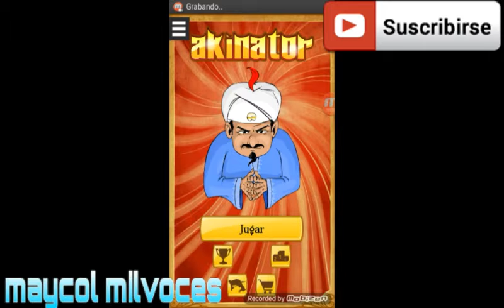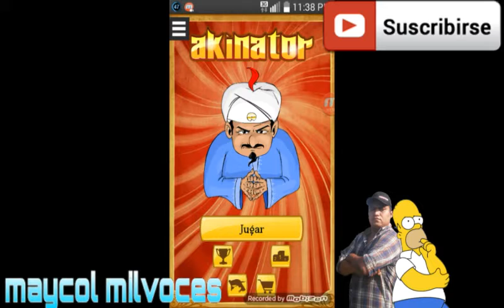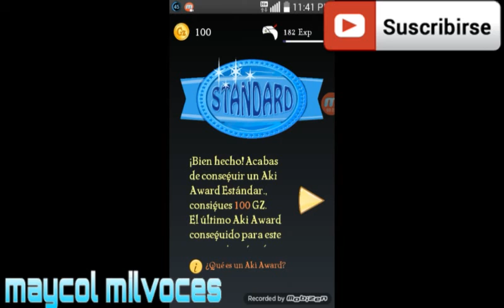El Reto A Akinator Maycol Milvoces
hola es pero este reto les gus te no olviden tan bien ustedes mandar me sus retos tratare de cumplir los abajo les dejo el link de mi otro canal y de el canal del chavo que me iso el reto tan bien el link de la app usada en el video comenta suscribete y comparte el video gracias por tu vcitas los link abajo